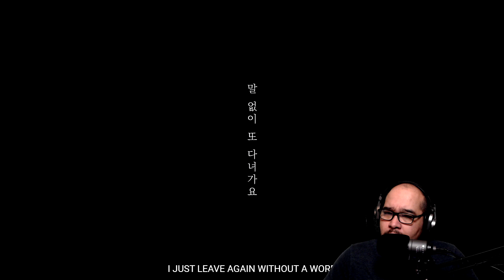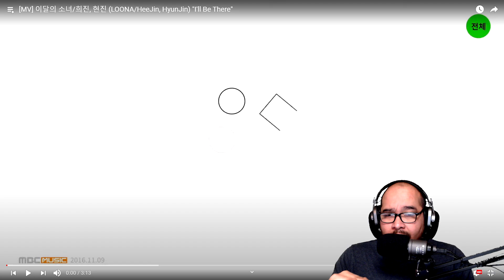REACTION | LOONA Solo Debuts, Subunits (Vivid, Around You, I'll Be There) (HeeJin, HyunJin) PART ONE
[MV] 이달의 소녀/희진 (LOOΠΔ/HeeJin) "ViViD"

Listen ad-free with YouTube Premium
Song ViViD
Artist 이달의 소녀
Album HeeJin
Danal Entertainment (on behalf of DanalEntertainment); LatinAutor - SonyATV, BMG Rights Management (US), LLC, CMRRA, Polaris Hub AB, UNIAO BRASILEIRA DE EDITORAS DE MUSICA - UBEM, MINT_BMG, LatinAutorPerf, ARESA, LatinAutor, Forward Music Publishing Co., Ltd., and 12 Music Rights Societies

[MV] 이달의 소녀/현진 (LOOΠΔ/HyunJin) "다녀가요 (Around You)"

Song [MV] Around You(다녀가요) (HyunJin)(현진)

[MV] 이달의 소녀/희진, 현진 (LOOΠΔ/HeeJin, HyunJin) "I'll Be There"

Song I`ll Be There (희진, 현진)
Artist 이달의 소녀
Album HyunJin
Danal Entertainment (on behalf of BlockBerryCreative); UMPI, LatinAutorPerf, UMPG Publishing, LatinAutor - SonyATV, UNIAO BRASILEIRA DE EDITORAS DE MUSICA - UBEM, SOLAR Music Rights Management, BMI - Broadcast Music Inc., and 11 Music Rights Societies